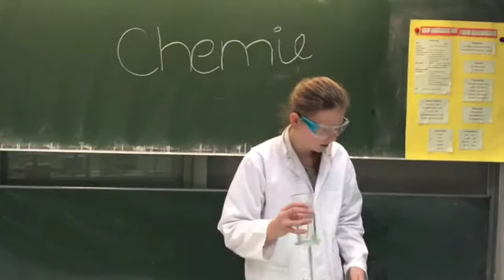Recknitz Campus (Laage)